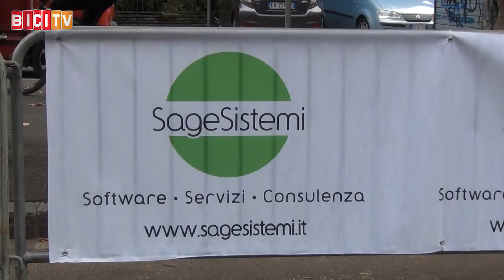Campionato Italiano Cronosquadre Allievi 2017